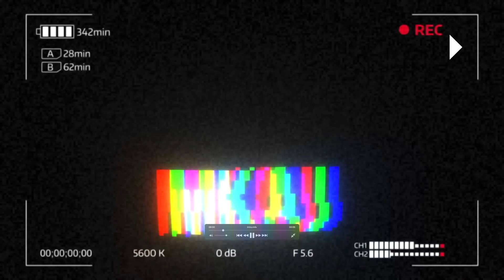엘에이 한인타운 차량 노숙자 텐트 덥쳐! 4명 병원! 노동절 연휴 미국 코로나 300% 급등! 아리조나 5살 엄마 총쏴 사망! 아프간 난민 미군 급식 논란! 9월7일 뉴스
좌파 아닙니다. 우파 아닙니다. 친일파 아닙니다. 빨갱이 아닙니다. 대깨문 아닙니다. 공산당 아닙니다. 그냥 아무것도 아닙니다.